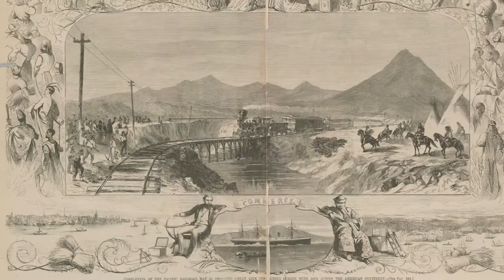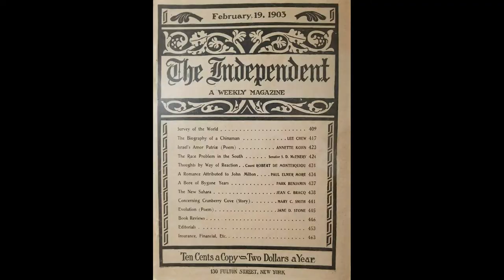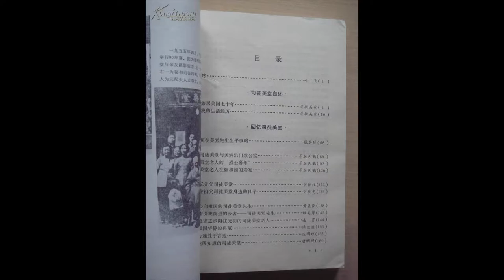What Chinese Ate on the Months-long Boat Ride to the United States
It took months to go to the United States from Southern China in the late 1800s. What did Chinese eat on their long boat ride?

Timestamps:
0:00 Intro
0:45 Lee Chew in the Independent in 1903
2:43 Situ Meitang memoir
3:38 Shrimp sauce and shrimp paste
6:06 Red bean pudding cake

- Shrimp paste and red bean pudding cake production video both from Apple Daily RIP